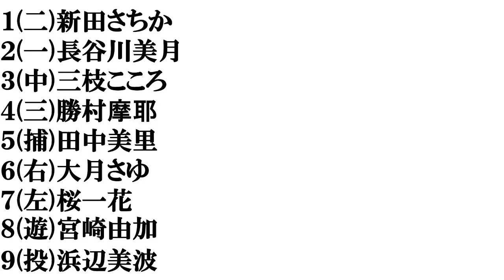【石川美人】打線組んでみた